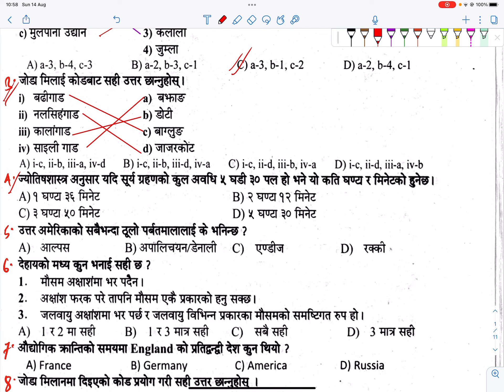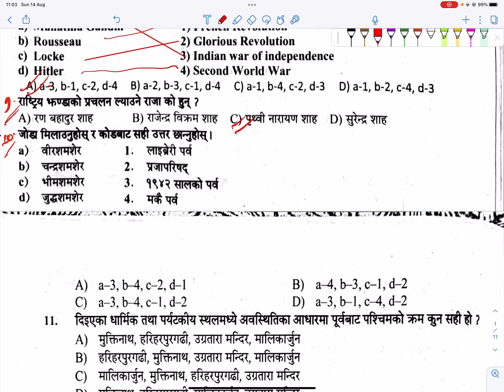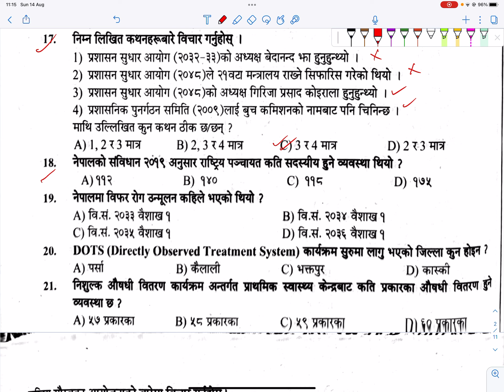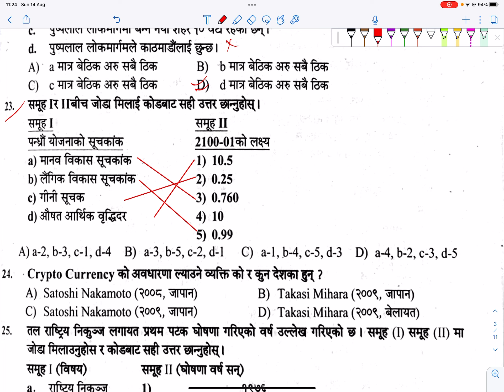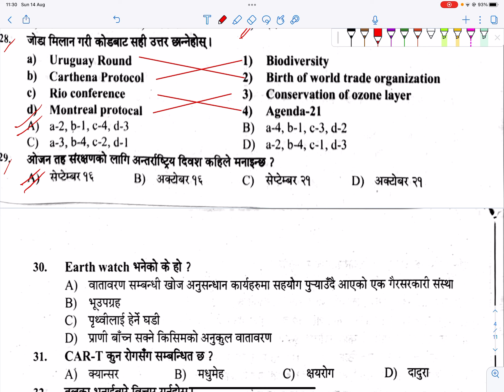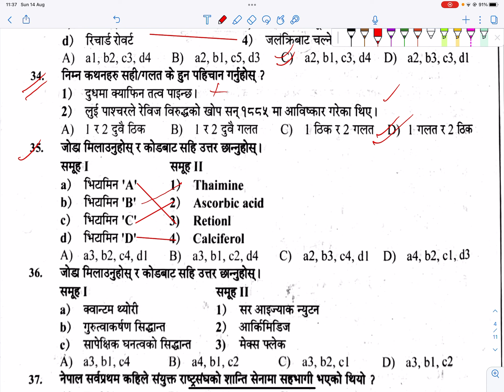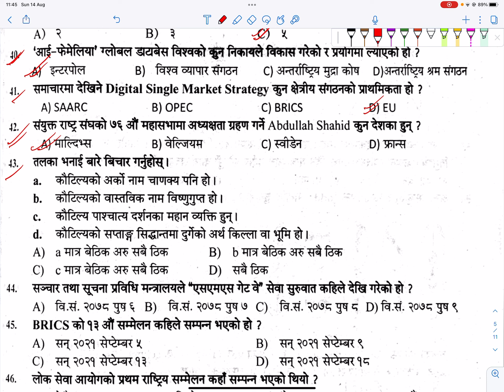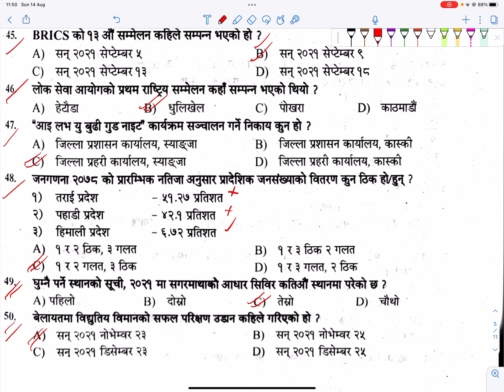Loksewa GK Model Set 3 | Kharidar | Nayab Subba GK | Loksewa GK Tips and Tricks